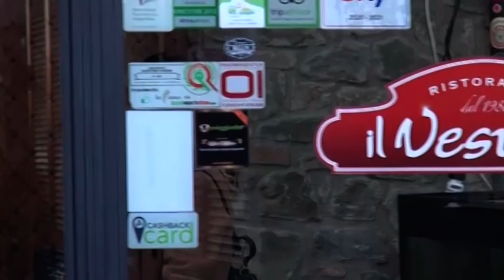Escalation di furti ai danni dei pubblici esercizi, Confcommercio scrive al Prefetto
“È intollerabile l’escalation di furti che si sta verificando in questi giorni in provincia di Arezzo ai danni dei pubblici esercizi, che già insieme a tante altre aziende pagano lo scotto durissimo di questa pandemia. Nelle ore del coprifuoco non possiamo lasciare le nostre città in balia dei malviventi, chiediamo quindi maggiore attenzione da parte delle forze dell’ordine”. Lo afferma a gran voce la presidente della Confcommercio Toscana e aretina Anna Lapini, che ha scritto al Prefetto di Arezzo per segnalare la questione e chiedere un intervento.
“Dopo gli episodi denunciati ad Arezzo, dove finora sono state colpite cinque attività, ci sono arrivate notizie di tentati furti anche nelle vallate, per esempio a Sansepolcro, sempre a danno di ristoranti. Logico che la paura di subire furti e atti vandalici stia crescendo tra gli imprenditori di tutti i settori e si aggiunga alle pesanti preoccupazioni legate al momento che stiamo vivendo. Non possiamo davvero permettercelo, né economicamente né psicologicamente. Per questo chiediamo un aiuto alle autorità”, prosegue la presidente Lapini.
La recente indagine realizzata nell’ambito dell’Osservatorio Congiunturale regionale da Confcommercio Toscana in collaborazione con Format Research aveva già evidenziato come il Covid 19 avesse aumentato negli imprenditori il timore di rimanere vittime della criminalità. E non solo di episodi criminosi di entità minore: il 20% dei commercianti e dei titolari di pubblici esercizi aretini avverte il rischio di usura e i tentativi della malavita di impadronirsi delle aziende. “Si tratta di timori fortemente accentuati dalla crisi pandemica e dall’incertezza dello scenario economico”, commenta Anna Lapini, “aumentano in chi si sente abbandonato dalle istituzioni, privo di un sostegno e di aiuti concreti. Chiediamo quindi di non essere abbandonati, e che non lo siano neppure le nostre città. Non vorremmo che dalle 22 in poi diventassero zona franca in mano a pochi balordi…”.
Confcommercio attente quindi la risposta del Prefetto: “c’è bisogno di avere rassicurazioni da chi sul territorio rappresenta la massima carica istituzionale”.